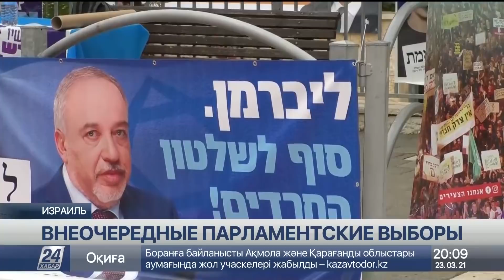Выпуск новостей 20:00 от 23.03.2021